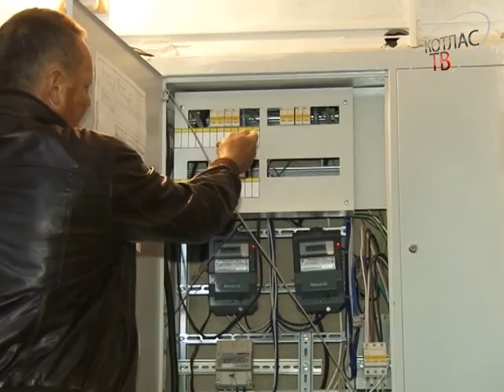Капитальный ремонт на Маяковского, 41